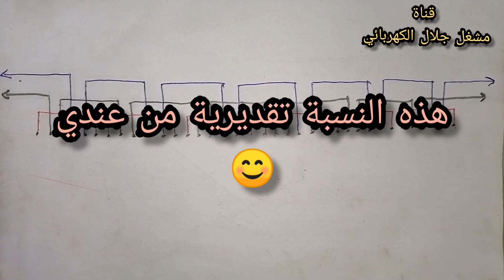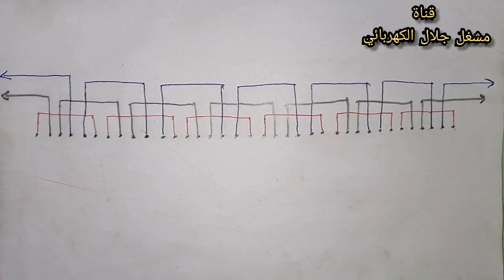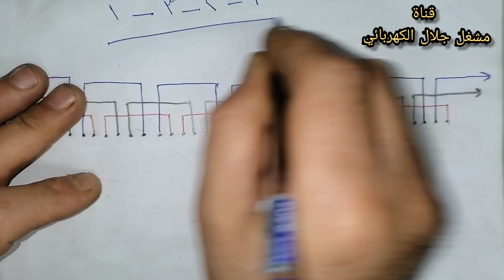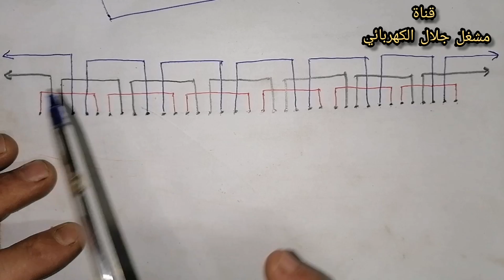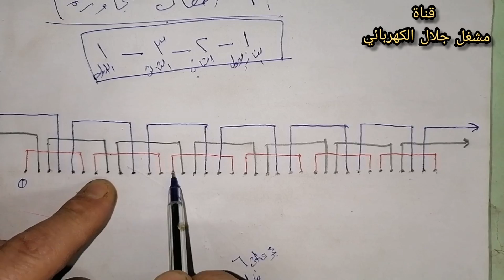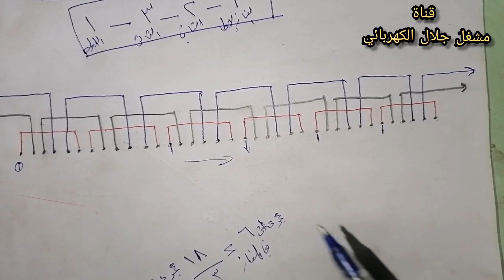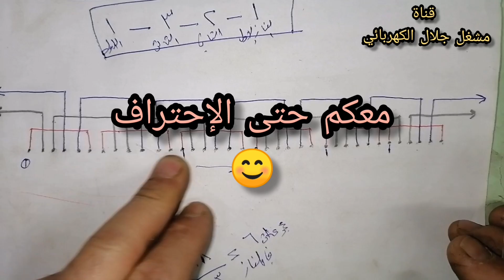افهم اهم موضوع في مهنة لف المحركات بالرسم التفصيلي... الجزء الاول 1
سيتم نشر فيديوهات الشروحات الطويلة الكاملة في قناتنا الجديدة على اليوتيوب كي تحملوها على جهازكم بسهولة ودون اي خربطة وسأخصص القناة الجديدة للفيديوهات الكاملة وبهذا نرضي جميع الاذواق للمتابعين فمن اراد فيديوهات قصيرة سيجدها في قناة مشغل جلال الكهربائي الرئيسية ومن اراد تحميل الفيديوهات الكاملة سيجدها في قناتنا الثانية التي اسميتها قناة مشغل جلال الكهربائي فيديوهات كاملة

ماطور سنجل فيز
محرك ثلاثة فاز
لف موبينة
تايمر الثلاجة
ثري فيز